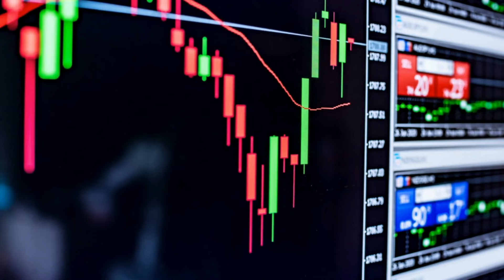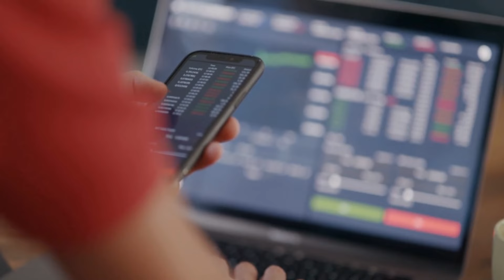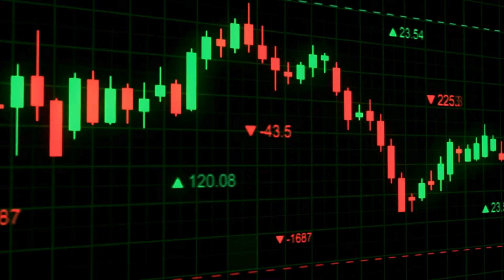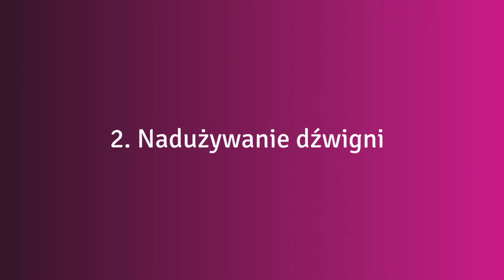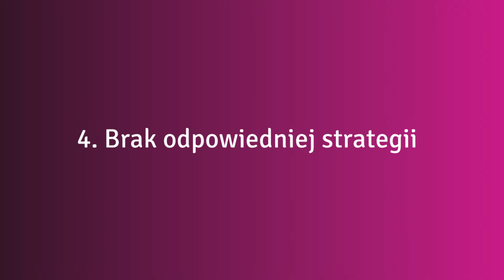Czy Forex jest OSZUSTWEM?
Co to jest forex
Co to są kontrakty CFD
Dlaczego ludzie tracą pieniądze
Co robić aby zarabiać a nie tracić na foreksie

Najlepszy broker dla mnie to IC Markets